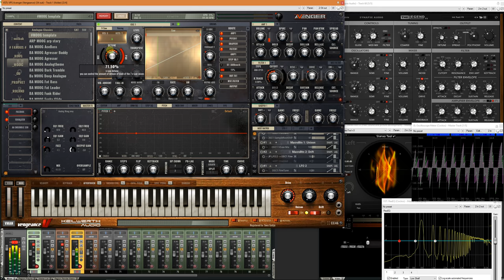Comparison Moog - The Legend vs VPS Avenger (Analogue Classics Expansion)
Shootout between the Legend and Avenger